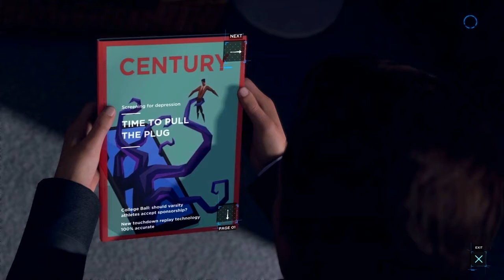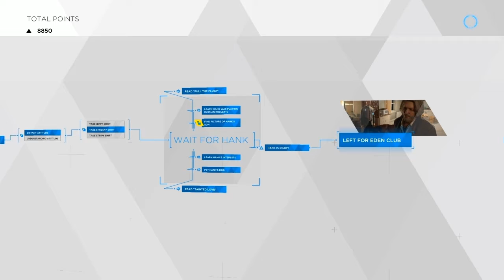detroid become human ps4-gameplay original part 11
Wah makin seru ini yu kita lanjut lagi